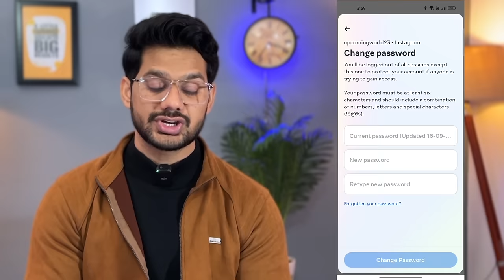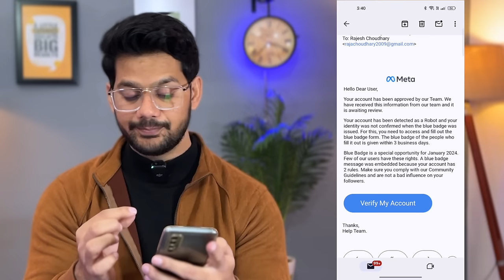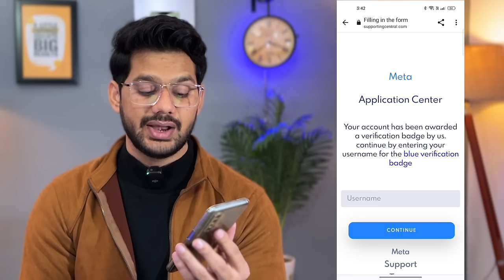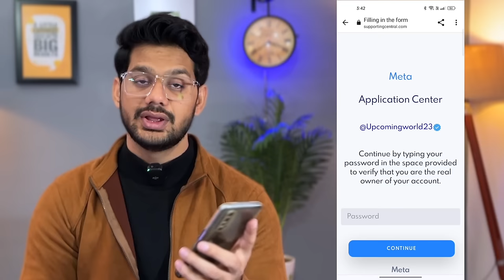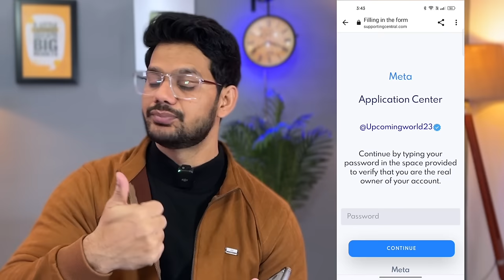Instagram blue tick free free | Instagram account verification Instagram account verify 2024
🤞🏻KEEP SUPPORTING